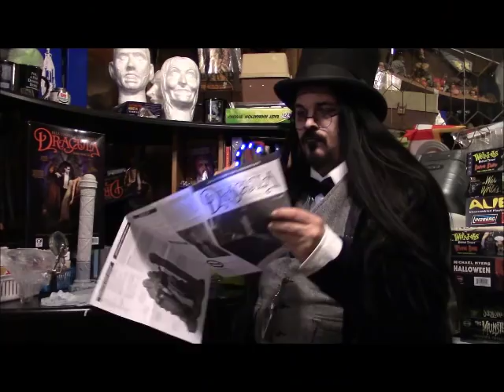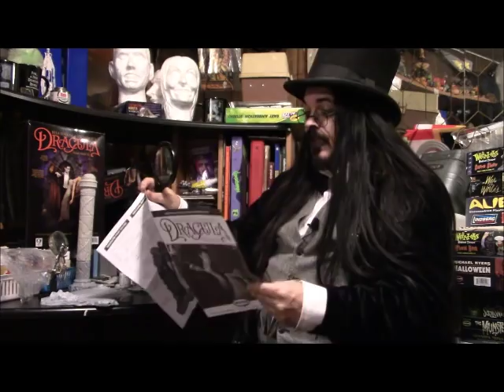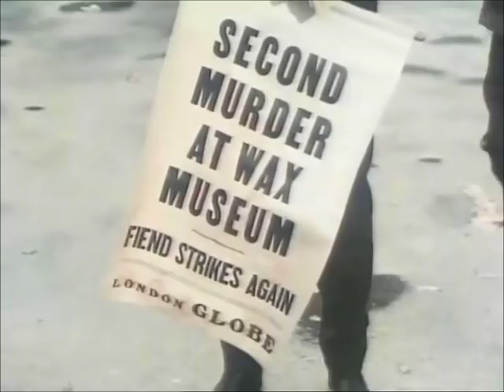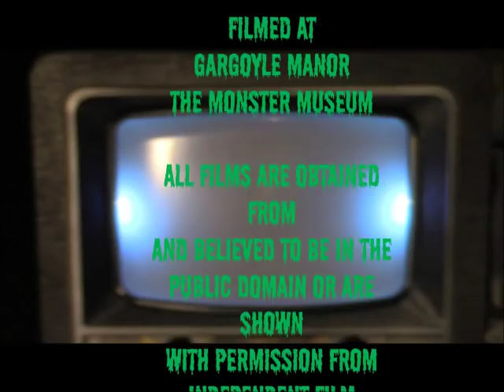Monster Movie Night Ft Bobby Gammonster Terror In The Wax Museum S10 Ep1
Watch This and other fine Public Domain and Independent classic Monster and Horror films starring Bobby Gammonster - Internet Horror Host and his pal Boris the Buzzard on Monster Movie Night